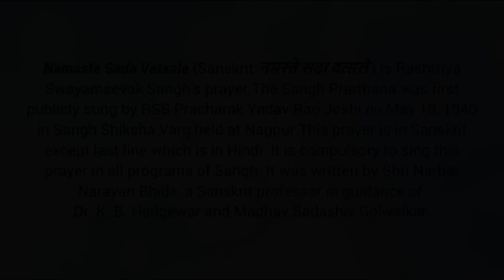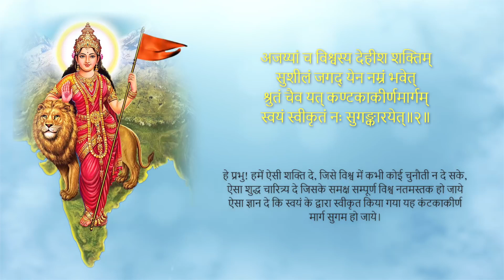Namaste Sada Vastle Matra Bhume Full prayer || मात्र भूमि प्रार्थना || RSS || संघ प्रार्थना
Important Note:-.This Video Is uploaded for

____________________________Comment

the Song you need for status Like and

 🙏Thanks 🙏🚩